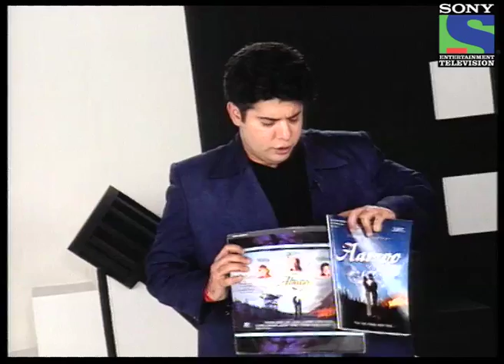Kehne Mein Kya Harj Hai - Episode 5 - Full Episode